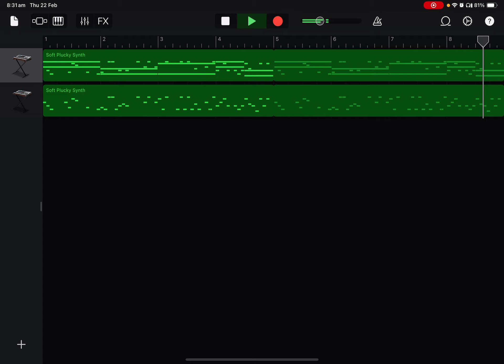Idk what this is